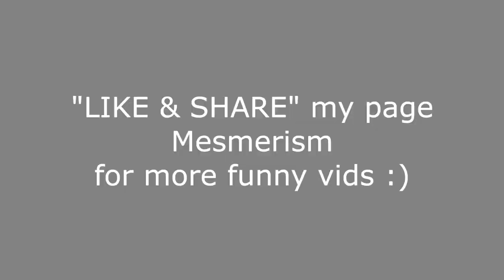Mesmerism - Наадам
Наадмаар орцны Начин Мөнхүүш гэрийн Арслан Цогтоог амлаж авсан барилдааныг та бүхэн тухлан сууж таалан соёрохоно уу??? 😂